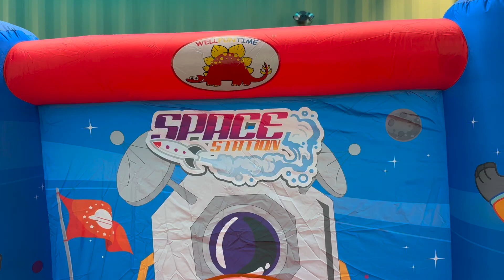Space Themed Inflatable Bounce House With Blower!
Amazon find:
WELLFUNTIME Inflatable Bounce House Jumping Castle Slide with Blower, Kids Bouncer with Basketball Rim